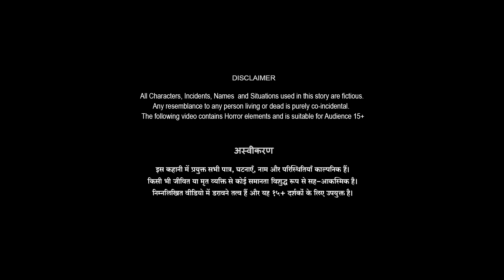টুনটুনি পাখির | Bangla Story | Bengali Moral Story | Rupkothar Golpo | Thakumar Jhuli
All characters, Incidents, Names and Situations used in this story are a work of fiction. Any resemblance to any person living or dead is purely coincidental. The following video is rated (MA 15+).

Bengali Moral Stories Bangla Golpo | Bangla Stories | Bangla Moral Story | Bengali Tales | Rupkothar Golpo | The Toon Time Bangla

Here you will get golpo video, rupkatha and bengali tales. Our video are entertaining and also bengali moral stories. We hope, you watch and enjoy the story.